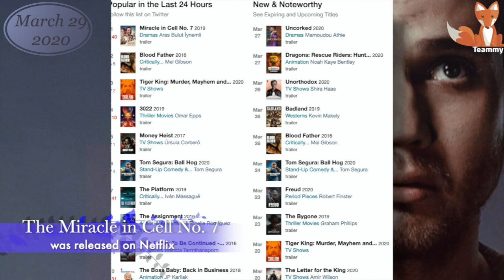Miracle in Cell No 7 became Netflix hit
Aras Bulut İynemli's film has become one of the most popular Turkish movies in history. And now it conquers the world. Its success on Netflix  exceeded the expectations of the creators!